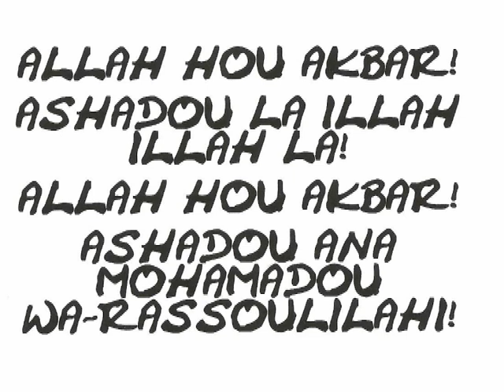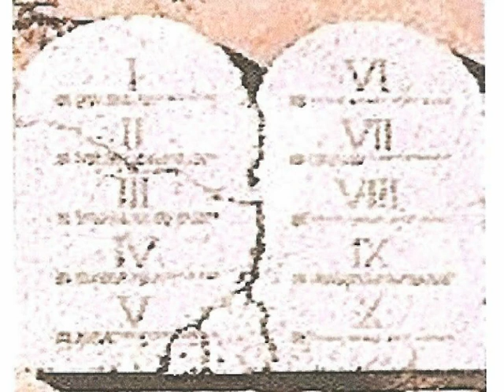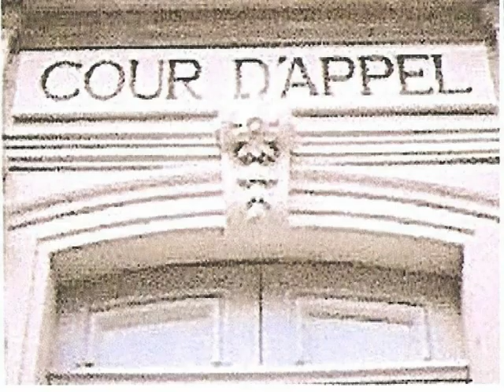DJIHAD(GAVOTTEN SOUFI - RAS KAN HA DISKAN)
Clip promotionnel "DJIHAD" extrait du CD 2 titres BREIZH, MA BRO 'NI E'; Producteur exclusif et exécutif: Ernest OLORY; Auteur et Paroles: Ernest OLORY; Interprète: Tamsir Breizh; Mixage, Arrangements, Collage, Maitrise son: Ernest OLORY; Réal.: Ernest OLORY - Studio Breizh Du (Felger, 35); Production: Gwennsyli Productions - Gwengolo 2013; Graet e Breizh

Jah Rastafari I! Dieu est grand! Allahoù Akbar! Rastafari I bras eo! Yà, Bobo Soùfi Dread zo be ganet e Breizh...